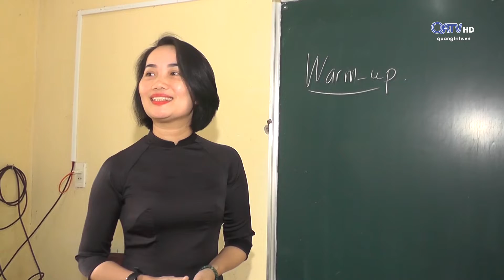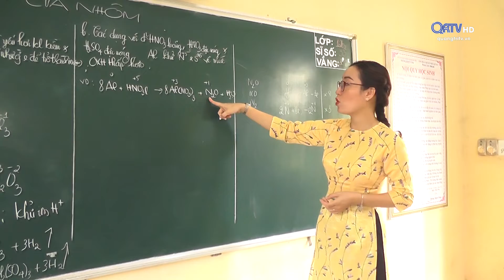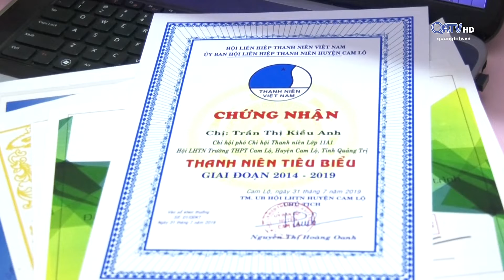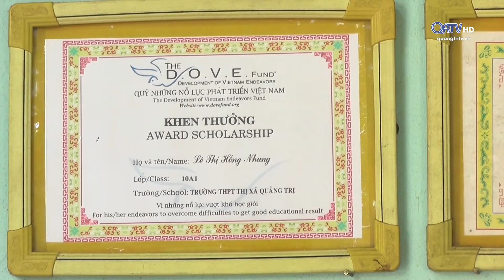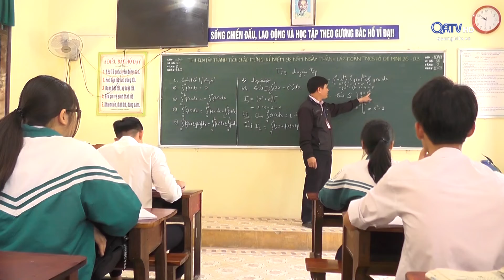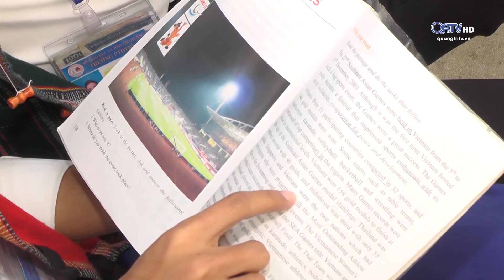[Chuyên mục] Khuyến học khuyến tài - ngày 20/03/2020 | Truyền Hình Quảng Trị